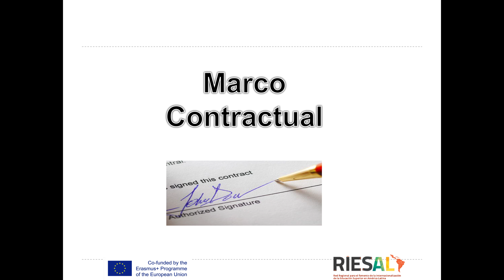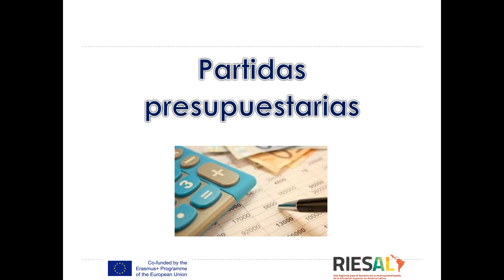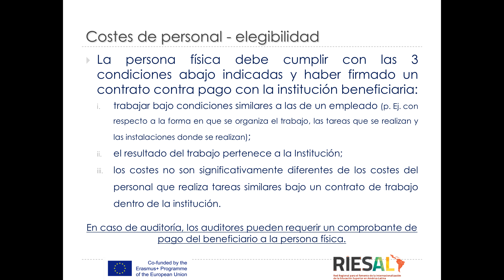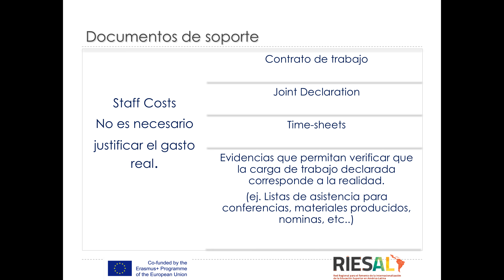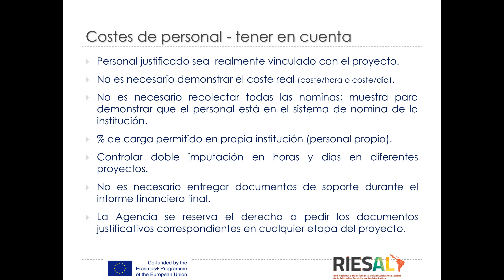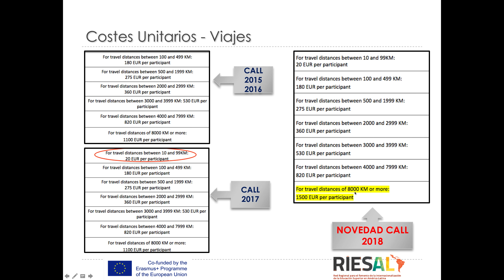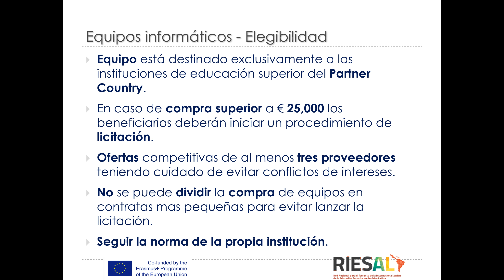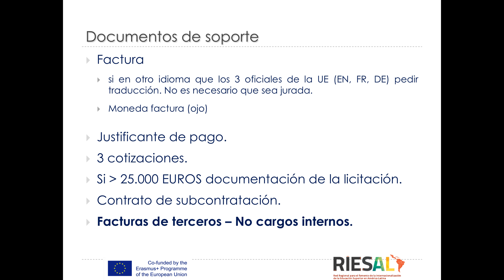GESTIÓN ADMO VIDEO1 VF